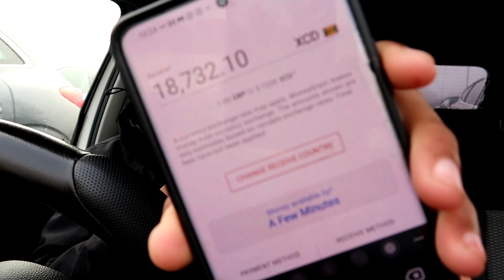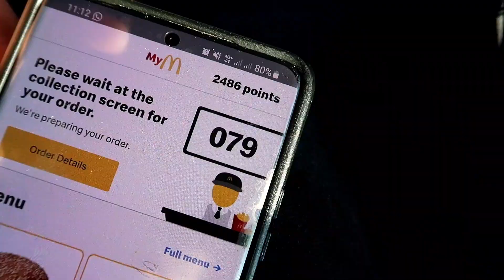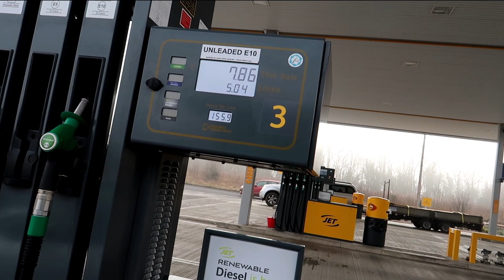I got my hands on PRIME